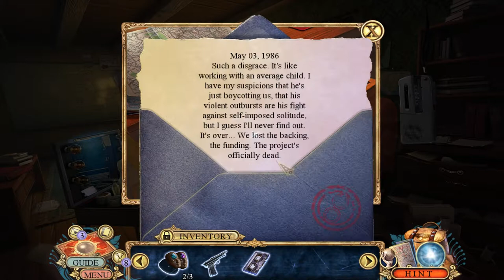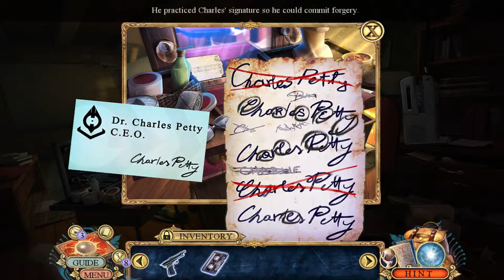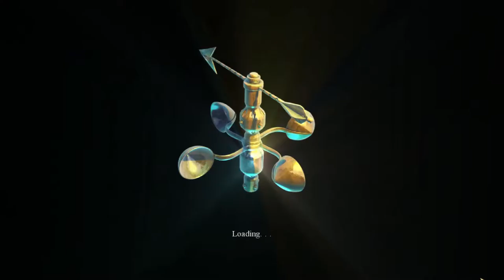Hidden Expedition Dawn of Prosperity Part 4 Defeating Doctor Crane Duncan No Commentary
Here is another mission agent, a series of quakes struck through towns in Montana, Sam and you are sent to investigate when you find something strange at an observatory and when you went inside, you find yourself surrounded by advanced technologies and robot designed by the people who work here or the people beneath the observatory, a psychologist named    Nina, she welcomes you to Optimus The City Of The Mind and she contacted HELP because their subjects are becoming secretive and stop working on their project, this walkthrough will think your way through this city that values knowledge and science, figure out the secret of this city and stop the villain who is not only wants to bring quakes to North America, but to bring the world into the stone age.